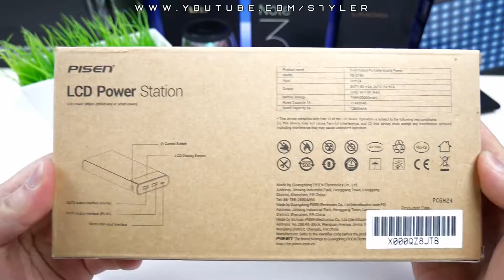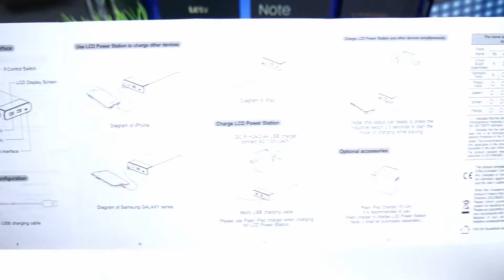PISEN 20000mAh LCD Power Station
Dung lượng lớn – 20000mAh

Cung cấp nguồn điện cho thiết bị trong nhiều ngày. Đáp ứng mọi nhu cầu của bạn
Thiết kế thân thiện với người dùng
Màn hình hiển thị dung lượng pin rõ ràng
và theo dõi các video cập nhật!

PISEN Việt Nam - Quán quân nguồn điện di động và dẫn đầu trong ngành sản xuất phụ kiện điện thoại, linh kiện điện thoại | Nhà sáng lập sạc dự phòng.

theo dõi video mỗi ngày!